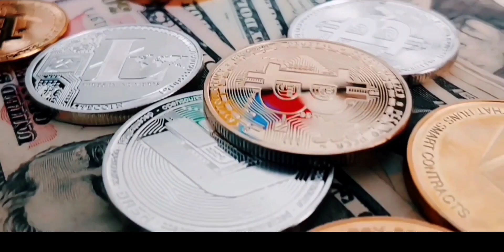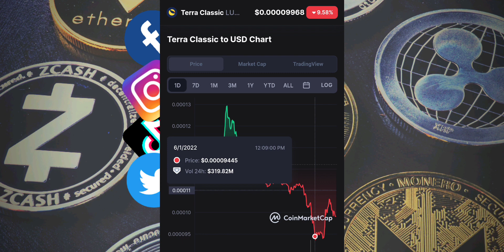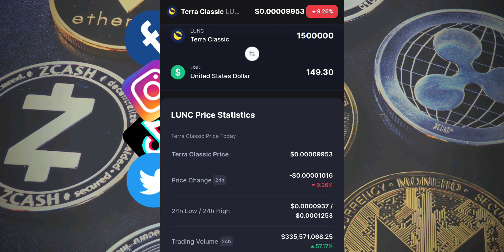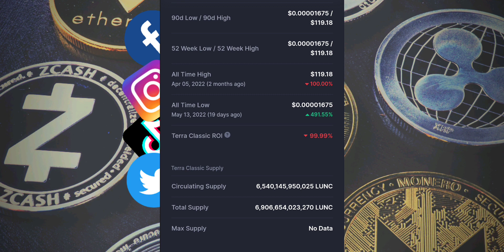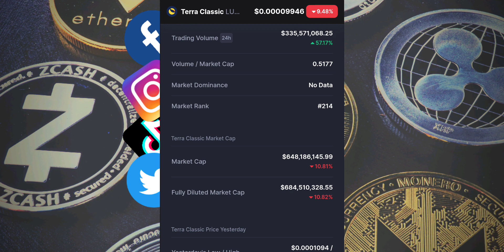Terra Luna Classic Junio 1ro 2022 $0.00009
Según una Predicación SHIB INU TOKEN 2022 No todas se cumplen pero no está nada mal $0.00008

2022 Victor Caraveo | Caraveomedia Studios